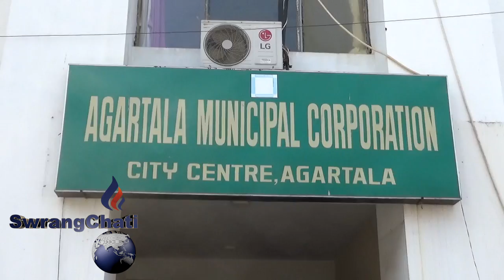LICENCE KWRWI RIKSHA MOTHORNAIROKNO ROMKHA